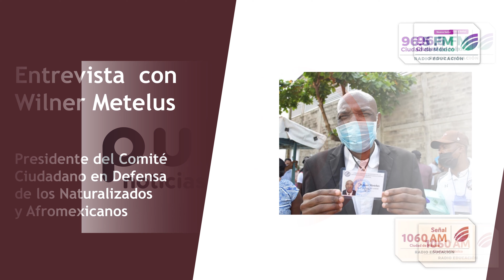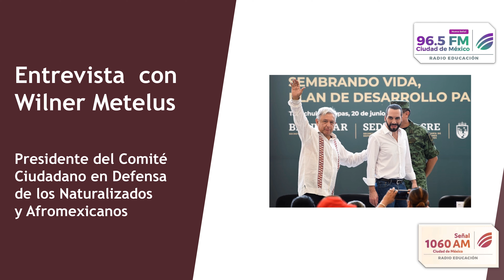Entrevista con Wilner Metelus. Noticiarios Pulso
Entrevista con el activista y académico Wilner Metelus, presidente del Comité Ciudadano en Defensa de los Naturalizados y Afromexicanos, sobre la situación en que se encuentran migrantes africanos y haitianos en nuestro país.

Un trabajo del periodista Carlos Rafael Coutiño.

México.